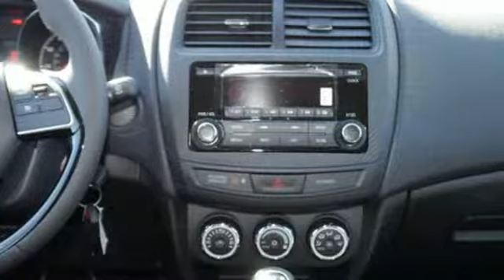New 2017 Mitsubishi Outlander Sport Saint Paul White-Bear-Lake, MN #84098 - SOLD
Year: 2017
Make: Mitsubishi
Model: Outlander Sport
Trim: 2
Engine: L Cyl.
Transmission: Manual
Color: Labrador Black Pearl
Stock #: 84098
VIN: JA4AP3AU6HZ065228
** Price includes $500 state fair bonus cash (ends 8/31/17). Get an additional $500 incentive when you finance or lease with Ally Bank!

Address:
3400 Highway 61 North